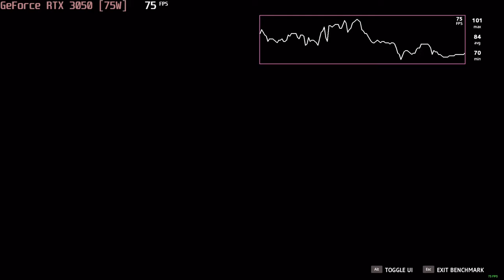🎮 NVIDIA GeForce RTX 3050 [Laptop, 75W] - Far Cry New Dawn gameplay benchmarks (1080p)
💻 Test Configuration:
• 2x8 GB RAM
• External Monitor

✅ LaptopMedia.com